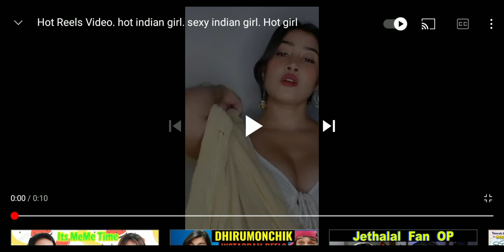Indian girl hot photoshoot